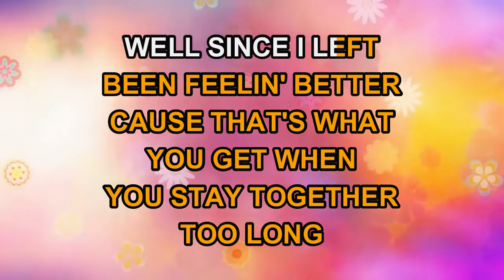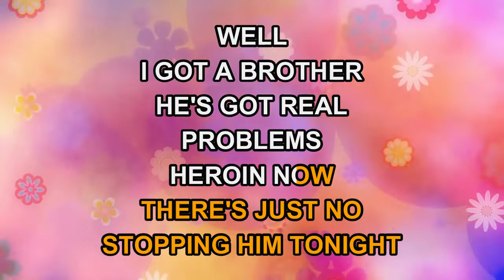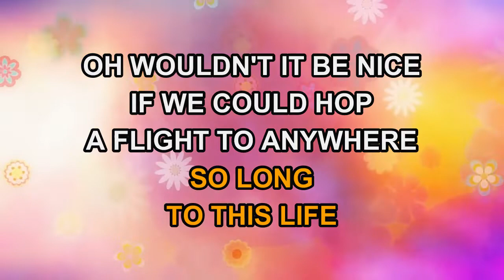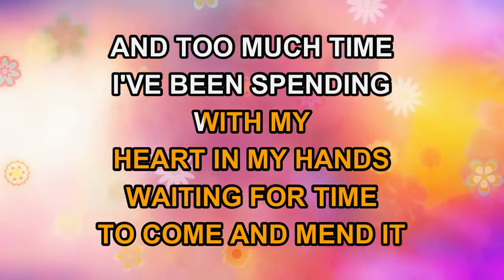Sheryl Crow - Can't Cry Anymore (Karaoke)